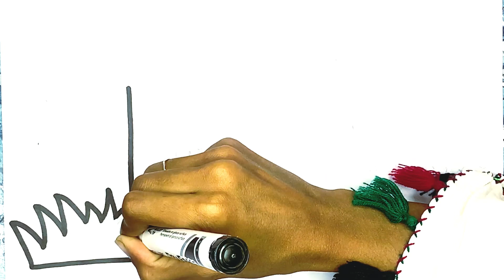Let's Draw and Paint House Easily Together | Painting, Coloring for Toddlers & Beginner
Peaceful Arts Channel
Here We Learn a
★Drawing Tutorials on everything and Everyday Objects (school supplies, etc) can all be found here at Draw So Cute!